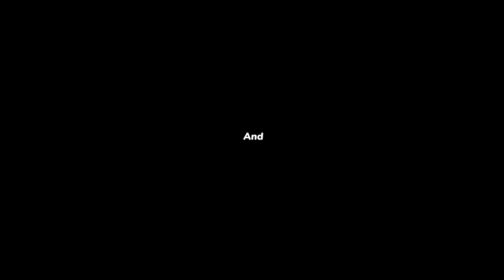எங்க வீட்டு பக்கத்தில் நடந்த ஒரு உண்மை சம்பவம் ! | Prop. Vincent Selvakumar | SPECIAL MESSAGE |Feb10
🔴எங்க வீட்டு பக்கத்தில் நடந்த ஒரு உண்மை சம்பவம் ! மிக முக்கியமான சிறப்பு செய்தி ! | BE CAREFUL | SPECIAL MESSAGE | Prophet Vincent Selvakumar | Voice Of Jesus | Feb 10, 2024